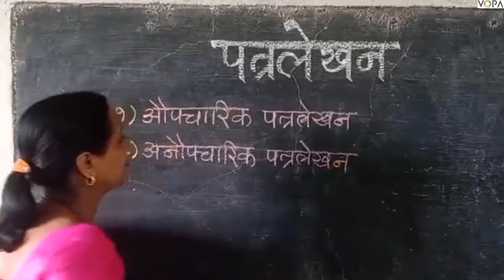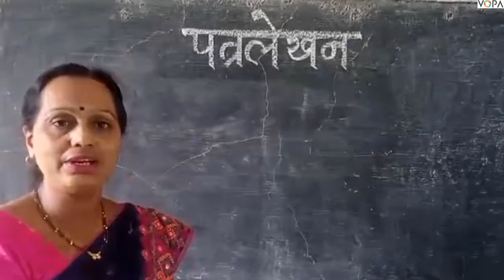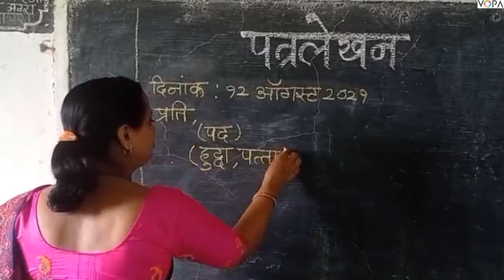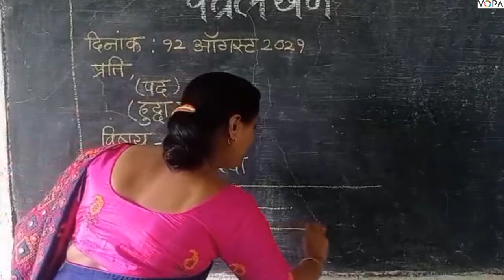6th | Marathi | Chapter 22 | वडिलांस पत्र | पत्रलेखन स्पष्टीकरण | V - 1 | VSchool